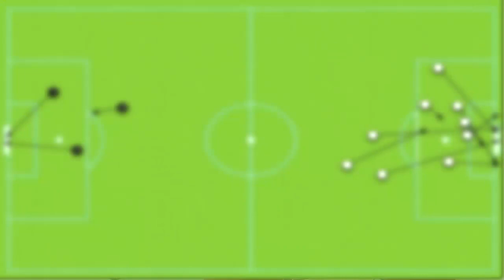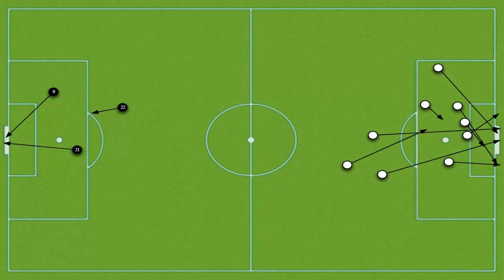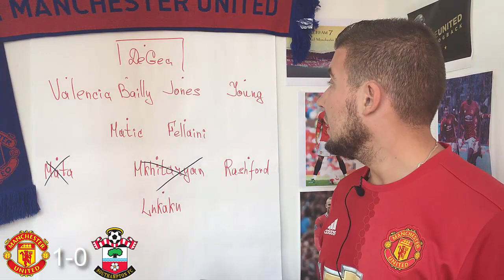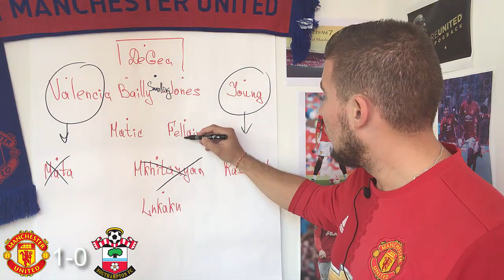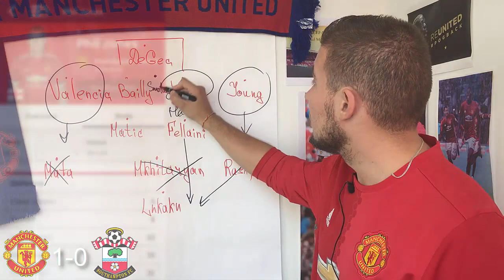Защита. Анализ матча «Саутгемптон»-«МЮ»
Тяжелый поединок на «Сент-Мэрис» в разрезе работы Лукаку, решений Мхитаряна и смены игровой модели при давлении соперника.